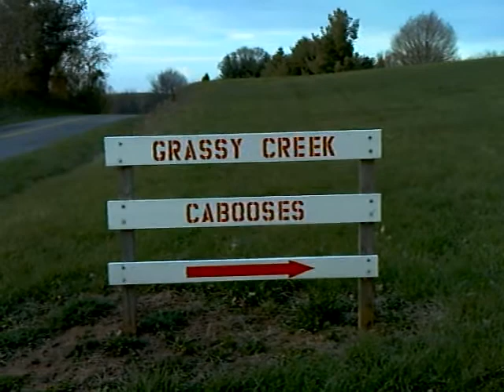Grassy Creek Cabooses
Our trip to Grassy Creek Cabooses in Virginia.